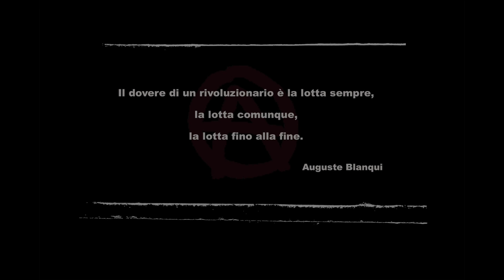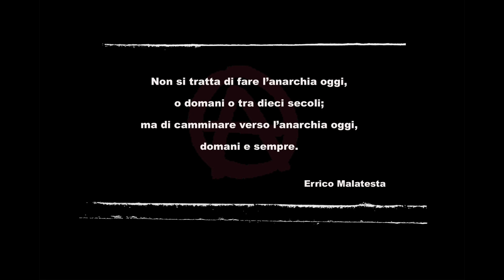DESOBEISSANCE - Workshop di reportage con Giulio Di Meo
DESOBEISSANCE
Workshop di Fotografia Sociale
01/04 Ottobre 2015
Atene

Non si tratta di fare l’anarchia oggi, o domani o tra dieci secoli; ma di camminare verso l’anarchia oggi, domani e sempre.
Errico Malatesta

Fotografie di: Jamila Baroni, Giorgio Christakis, Paola Dentifrigi, Valeria Ferraro, Eugenio Gianotti, Pierfrancesco Lafratta, Paolo Meneghini, Rossana Messana, Tatiana Moroni, Ilaria Sperandio.

Assistenti: Cosimo Calabrese, Martina Giordani, Walesa Porcellato.

Workshop organizzato in collaborazione con il Collettivo Fotosocial e con Witness Journal Masterclass.